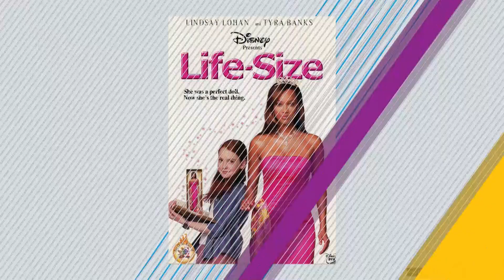Tyra Banks Returning For Life-Size 2 - BET Breaks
Tyra brings the highly anticipated Disney sequel to life.